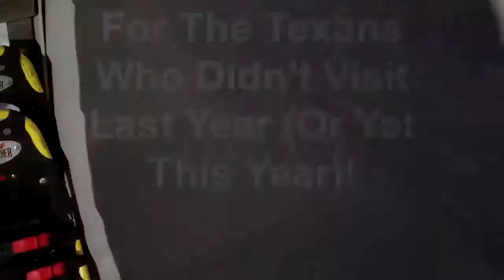The Minnesota Farm: Nick Gets A Soup Bone 02-15-11